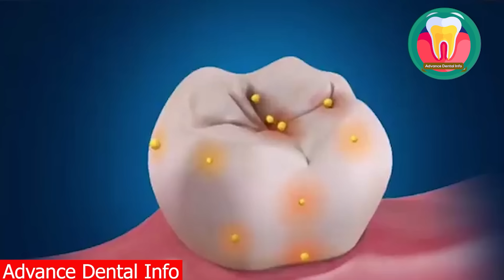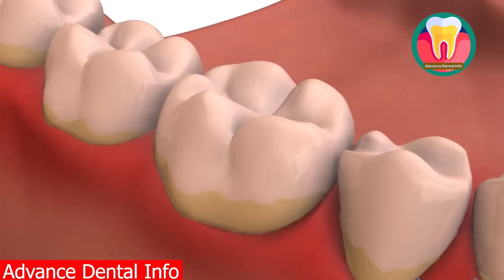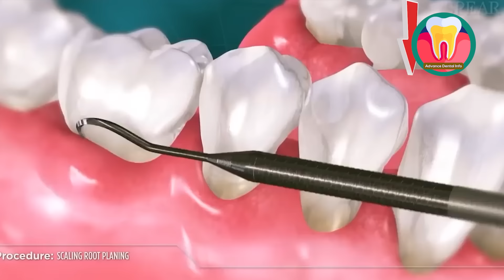দাঁতের পাথর দূর করার উপায় | Date Pathor Dur Korar Upay | Teeth Stone Removal At Home In Bangla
দাঁতের পাথর দূর করার ঘরোয়া উপায়
ভিডিও ভাল লাগলে লাইক ও শেয়ার করে সবাইকে দেখার সুযোগ করে দিন।